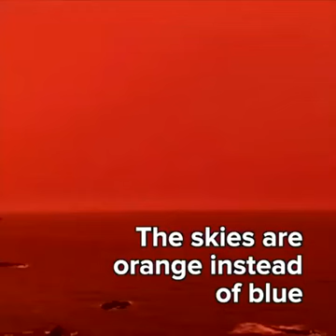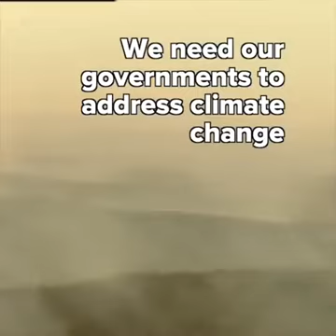Australia Fire|Millions Animals Affected/Died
Millions of Animals died and affected  after fire in austrlia